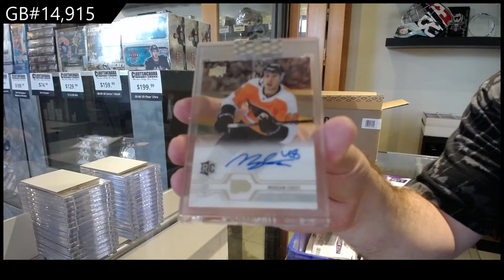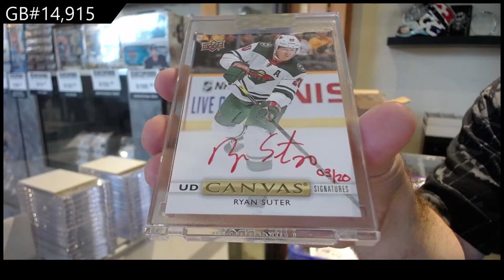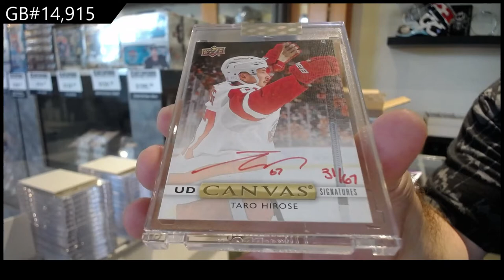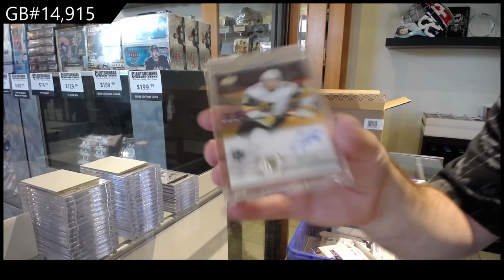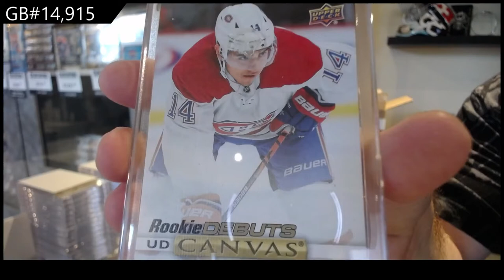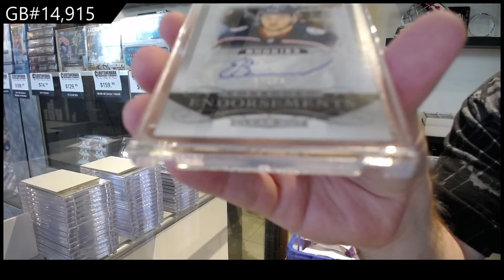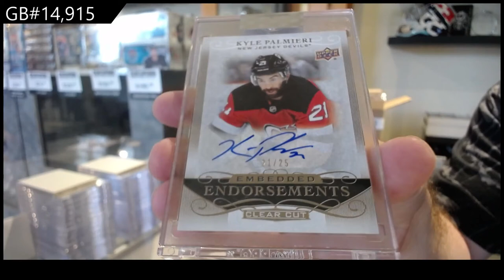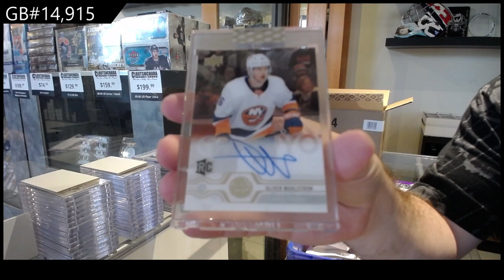19-20 Upper Deck Clear Cut Hockey 15 Box Case Break - C&C GB #14,915